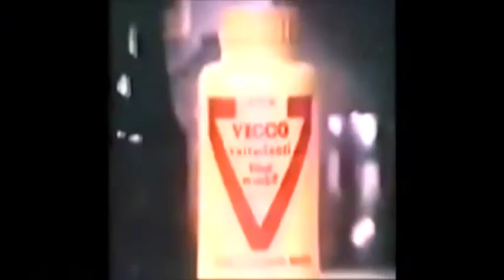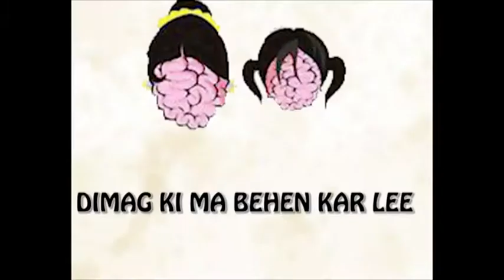00Showit || Episode #1|| Funny South Indian Movies Fights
Hello friends...
This video is about the funny fights of South Indian Movies.
Watch it..